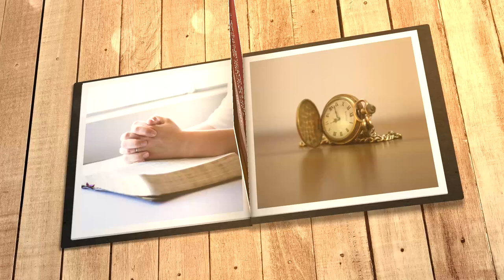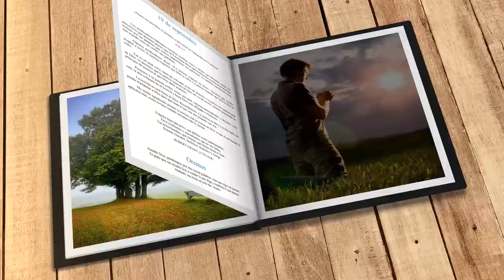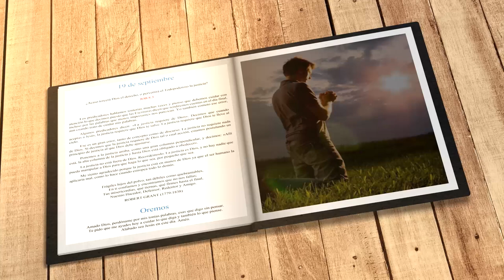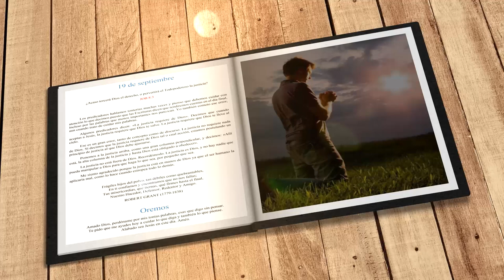Mi búsqueda diaria (19 de septiembre)